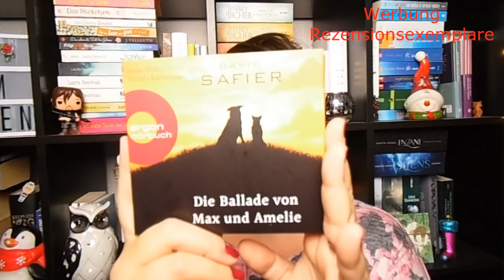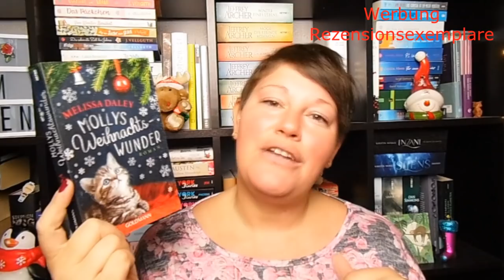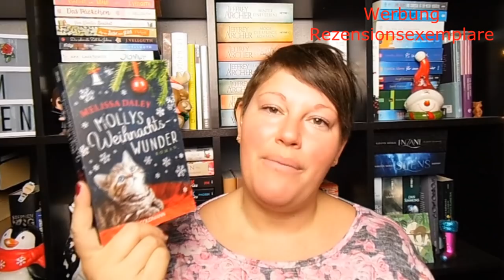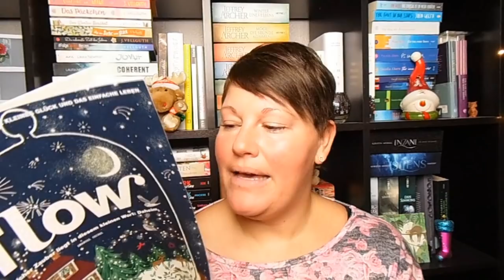Bücherwoche #49 ~ 🎄Weihnachtliche Stimmung, Enttäuschender Flop + neue Serie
Endlich Weihnachts- und Winter-Bücher 🎄🎄 Leider auch ein Flop und eine neue Serie findet sich in meiner aktuellen Bücherwoche! Habt einen schönen 3. Advent!

📚 Bücher
„Mollys Weihnachtswunder“* von Melissa Daley
Erschienen: 15. Oktober 2018 im Goldmann Verlag
Zum Buch**

„Die Ballade von Max und Amelie“ von David Safier
Erschienen: 27. November 2018 bei Kinder Verlag
Zum Buch**

„SchneeSturmKüsse – Verliebt in Silver Creek“ von Ellen McCoy
Erschienen: 13. November 2018 bei Amazon
Zum Buch**
Preis: 2,-Euro          Seiten: 250